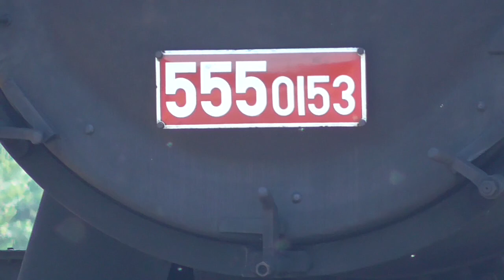Lužná u Rakovníka - 27.5.2018 - Němka 555 0153 + divnovlak.